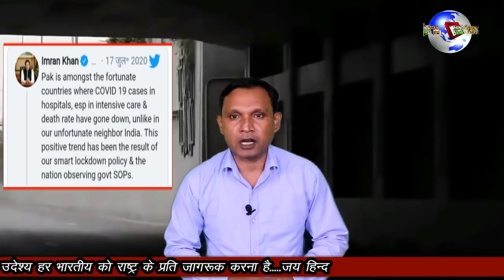IMRAN BOLE LOGO KI BHALAI KE LIYE MODI SE BEHTAR PRAYAS KIYE